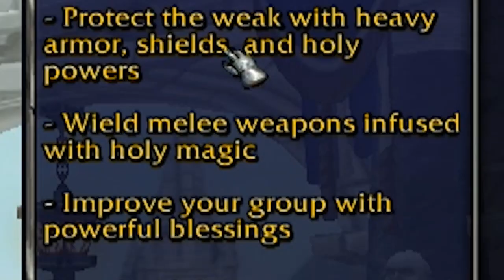Let's Play WORLD OF WARCRAFT | Thamidor's Quest Begins! [GameMania]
At last I begin World of Warcraft: the venerable fantasy MMO game that I've wanted to play and have been encouraged to play for years! Check out my first steps roleplaying a new adventure as Thamidor the Paladin, a Human allied with the noble Alliance, fighting to save Northshire Valley from the evil Orcs and Goblins of the Horde!

Join me, DeepSpaceLuke, for millennial video gaming shenanigans and geek culture reviews, including Let's Plays, Championship competition events, Comic Con diaries, Roleplaying parties, Unboxing of nerdy collectibles and excessive memes!

All copyrights, trademarks and assets of the game(s) belong to
the original developers and publishers or holders.